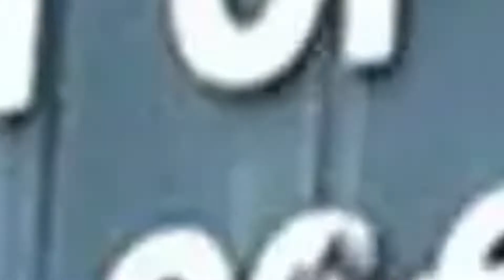പണിമുടക്കുന്നവർക്കെതിരെ കർശന നടപടി | CNEWSLIVE